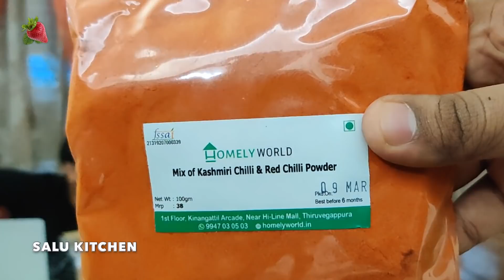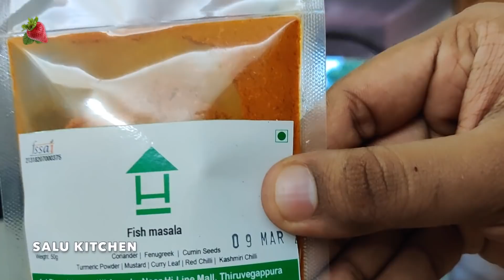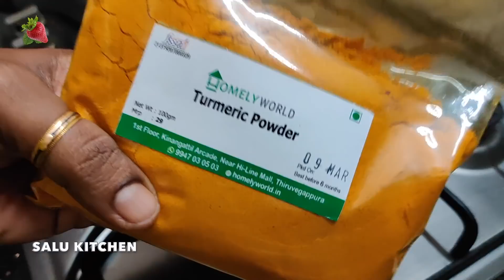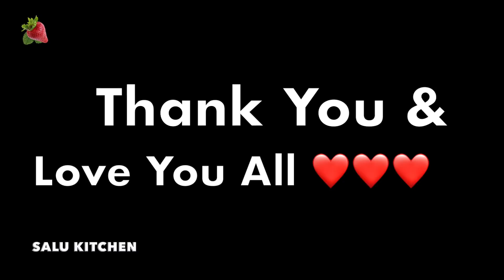ഒരു എഞ്ചിനീയറുടെ മസാല കഥ | Dinner Vlog | Vada, Sambar, Idli, Chutney | Salu Kitchen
Dinner recipe vlog with thick sambar, soft & fluffy idli, crispy vada and spicy coconut chutney. Easy to cook, very tasty recipes.

About : Salu Kitchen is a YouTube Channel, where you can learn how to cook any difficult recipes in the easiest method. You can also request for your favourite recipe through mail. Videos are posted on all 7 days of the week at 12:30 pm IST.
Wonder for the Eyes, Delight to the nose and Vividness for the tongue!!! Tasty and easy cooking of variety cuisines with a sneakpeek into our daily lives. Happy Cooking.